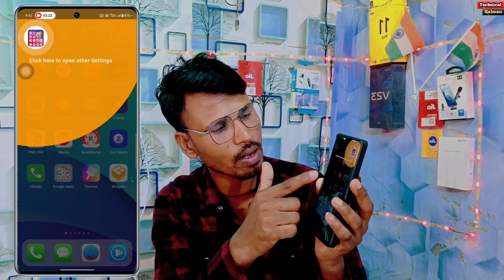Oppo a38 Ko iphone Kaise Banaye | Oppo a38 Enable iphone Looks | Oppo a38 Me iPhone Theme Change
Oppo a38 Ko iphone Kaise Banaye
Oppo a38 Enable iphone Looks
Oppo a38 Me iPhone Theme Change
iPhone 15 Kaise Banaen in Oppo a38
OPPO A38 change status bar
OPPO A38 notification panel change
OPPO A38 change into iphone
oppo phone ko iphone kaise banaen
oppo phone ko iphone kaise banaye
Install ios 15 launcher in oppo a38
OPPO A38 iphone look
kisi bhi android phone ko iphone kaise banaye
iPhone
Oppo a38